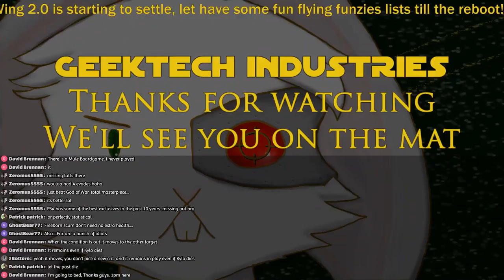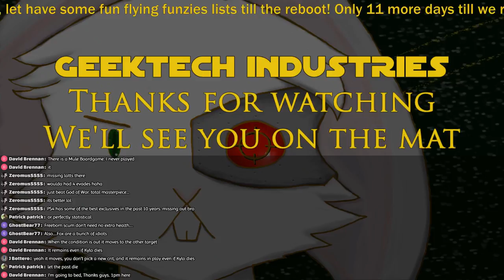Thursday Flight Night - 2018-05-10 - Back to Funzies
Now that the flurry of X-Wing 2.0 is starting to settle, let have some fun flying funzies lists till the reboot! Only a few more days till we run a Kit Tourney at IBGC.